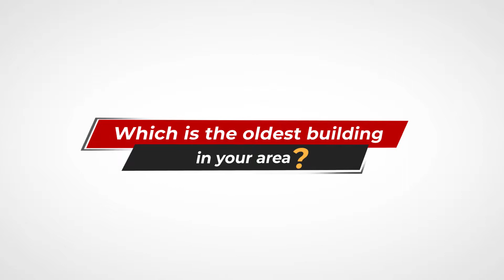Top 5 Oldest Buildings in the World | 2019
PropTOQ Presents Top 5 Oldest Buildings in the World

1. Newgrange
Built:32,000 B.C.
Located: County Meath, Ireland
Associated with: Neolithic monument, possibly an ancient temple
Trivia: In Irish mythology and folklore,it is said to be a dwelling of the deities
Material: Greywake, quartz cobbles, gabbro cobbles, granodiorite cobbles, and banded siltstone

2. The Cairn of Barnenez
Built:4850 B.C. - 4000 B.C.
Located: Brittany, France
Associated with: Neolithic-period
Trivia: One cubic metre of the Barnenez contains 1,500kg of stone.
Material: Stone

3. Knap of Howar
Built:3700 B.C. to 2,800 B.C.
Located: Papa Westray in Orkney, Scotland
Associated with: Neolithic farmstead
Trivia: Though the buildings in proximity to the shore, when built they would have stood well inland
Material: Stone

4. Megalithic Temples of Malta
Built:3600 B.C. - 2500 B.C.
Located: Islands of Malta and Gozo, Malta
Associated with: 3 phases of cultural revolution – Ġgantija, Saflieni & Tarxien
Trivia: They rank amongst the earliest free-standing stone buildings in the world
Material: Coralline Limestone

5. Pyramid of Djoser
Built:2667 B.C.- 2648 B.C.
Located: Saqqara, Egypt
Associated with: Egypt’s Third Dynasty, 27th C B.C.
Trivia: It is the central feature of a vast mortuary complex, surrounded by ceremonial structures & decoration.
Material: Limestone